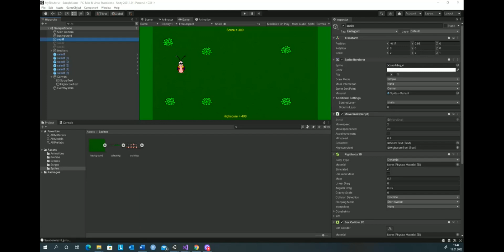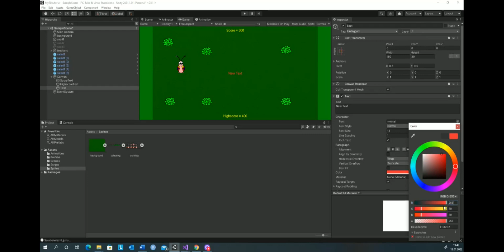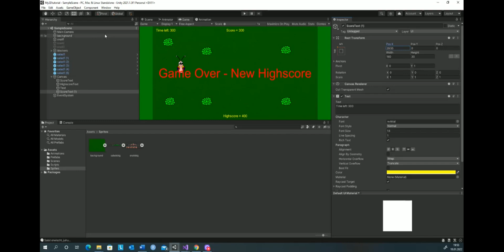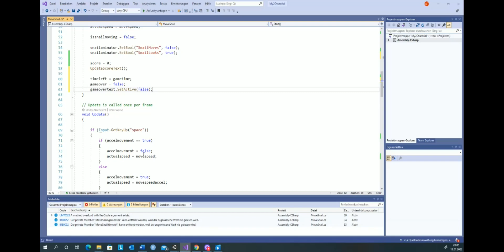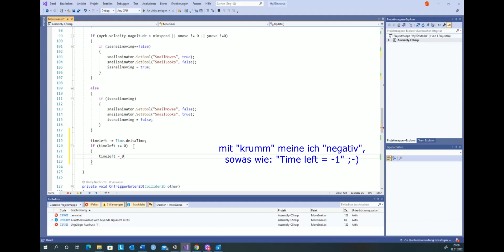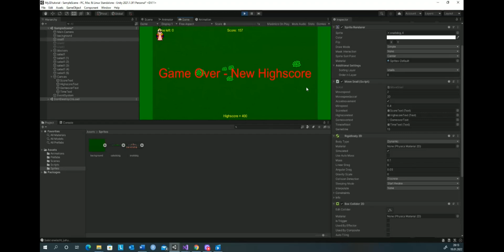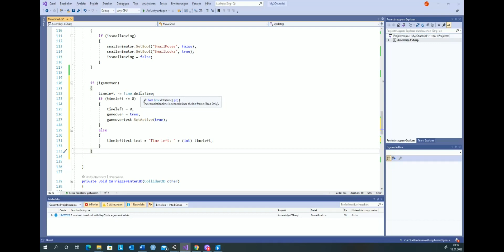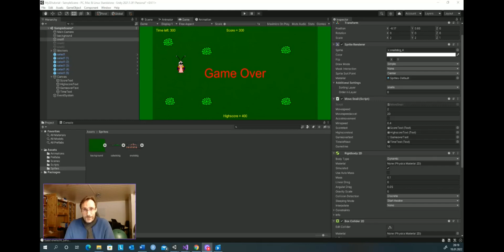Unser erstes 2D Game - Teil 10: Game Over - Spielende behandeln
Hier wird ein Ende und eine "Game Over" - Meldung hinzugefügt